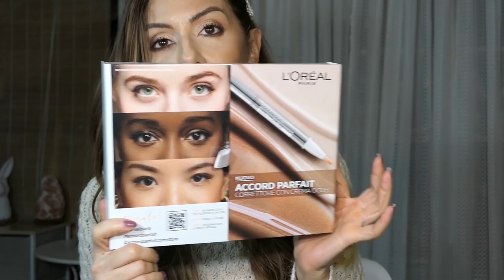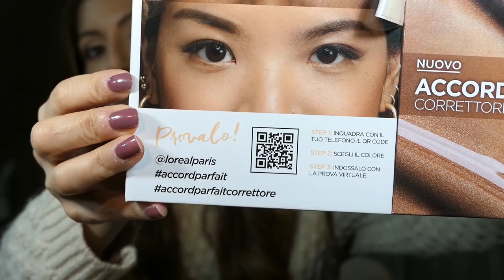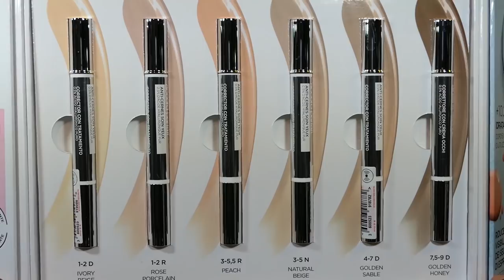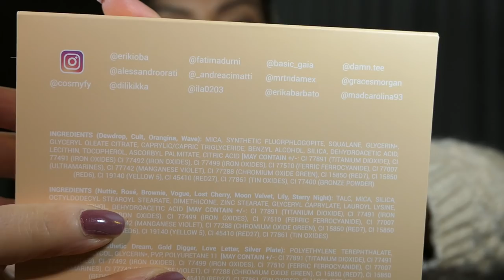SPACCHETTO NOVITA BEAUTY !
🟢SPACCHETTO NOVITA BEAUTY E NE CHIACCHIERIAMO INSIEME :)
📷CON COSA GIRO I MIEI VIDEO
🟢PRODOTTI MENZIONATI
I PRODOTTI LOREAL  SONO TUTTI SCONTATI AL CADDY'S ECCO I LINK ! ( PER ALTRO FANNO CONSEGNA GRATUITA PER ORDINI DI 39,90 € IN SU !)
YVES ROCHES FONDOTINTA LE RADIEUX + CIPRIA : NEI MONOMARCA YR
🟢MI CHIEDETE SPESSO DI CHI SONO GLI ORECCHINI CHE PORTO: QUELLI PIU GRANDI NEL PRIMO BUCO SONO UN GIOIELLO DI FAMIGLIA IN ORO BIANCO E DIAMANTI, MENTRE GLI ALTRI DUE SONO DI HAPPINESS BOUTIQUE: VI LASCIO LINK AD ENTRAMBI